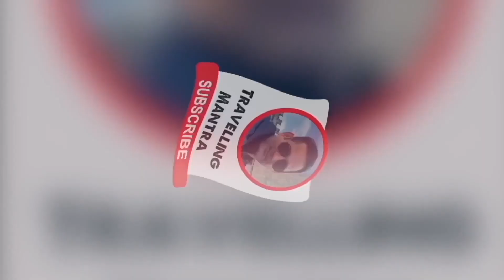My Holi Adventure || Holi In Nepal || Travelling Mantra || Nepal Part - 2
Welcome to Part 2 of our Nepal travel adventure! Experience the vibrant celebration of Holi in Nepal at The Soaltee Kathmandu, located in the heart of the landlocked country's bustling capital, Kathmandu. In this video, discover how this colourful festival is celebrated in Nepal and differs from other countries.